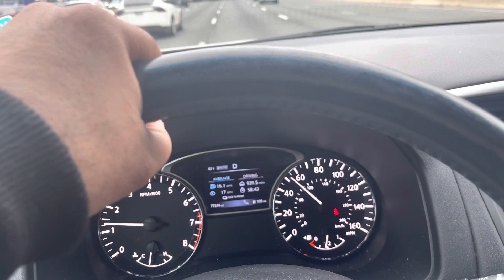Truck crash causes insane traffic jam on I-95 Virginia-Maryland